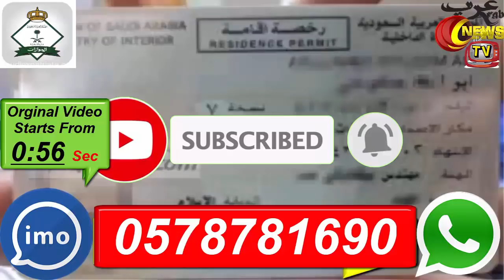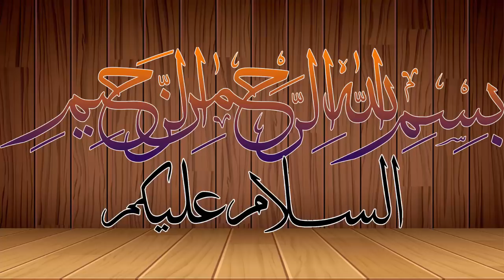Indian Govt Relased 5 Bn dollars For Sri Lanka | ARY News Headlines Today | In Hindi Urdu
Hello Friends In Today's Video I Will Tell You About Indian Govt Relased 5 Bn dollars For Sri Lanka | ARY News Headlines Today | In Hindi Urdu

|Saudi Arabia Riyal Exchange Rate Today| |23 February 2020| |Today Riyal Exchange Rate All Countries| |Arab News TV|